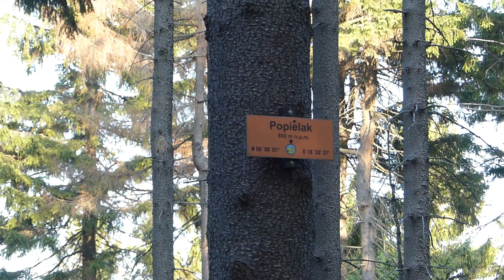"Przerażające" Góry Sowie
W ostatnich dniach świat obiegło przerażające wideo z Gór Sowich, na którym bliżej niezidentyfikowany stwór został uchwycony przez foto-pułapkę. Zupełnym przypadkiem w tym terminie również i ekipa LabTrekking wyruszyła w te mistyczne i pełne tajemnic góry.

Nieświadomi śmiertelnych (paranormalnych? sic!) zagrożeń, spędziliśmy przyjemnie czas, obserwując gwiazdy, walcząc w hamaku z porywistym wiatrem i zbierając grzyby, rosnące tuż przy szlaku. Sprawdziliśmy też stan niektórych wiat. Okazało się, że po tej na Polanie Wigancickiej (788 m n.p.m.) pozostały już tylko ślady desek, służących jeszcze jako ławeczki wokół ogniska. W niedzielę rano dwóch z nas uciekało w związku z obowiązkami rodzinnymi, natomiast Daniel pozostał z kamerą w tych górskich lasach na trochę dłuższy trekking.

Więcej na ww.labtrekking.com.